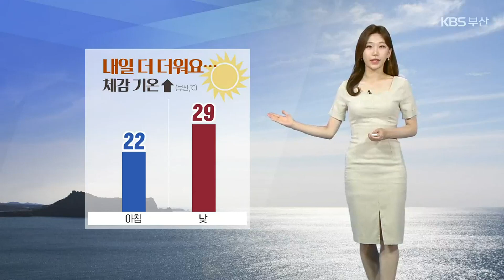[날씨] 부산 내일 더 더워요…낮 최고 기온 29도 / KBS 2023.07.19.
길게 이어지던 장맛비가 그치고, 다시 구름사이로 볕이 내리쬈습니다.

 내일은 오늘보다 더 덥겠습니다.

 아침 기온 22도로 시작한 부산은 낮 기온 29도 예상됩니다.

 체감 기온은 이보다 1,2도 가량이 더 높겠습니다.

 수분섭취를 자주 하시는 게 좋겠습니다.

 현재 곳곳으로 구름이 가끔 지나고 있습니다.

 내일은 대체로 맑은 하늘이 드러나겠고요.

 낮 동안엔 오존 농도가 짙어지겠습니다.

 '나쁨' 단계 예상됩니다.

 여기에 자외선 지수는 최고 단계인 '위험' 수준까지 치솟겠습니다.

 자세한 지역별 기온입니다.

 경남 내륙을 중심으론 폭염 특보가 발효중입니다.

 낮 기온 양산 32도, 김해 31도로 대부분 지역이 30도를 넘어서겠습니다.

 해안가에선 너울이 유입될 수 있겠습니다.

 경남 남해안에선 만조 시각을 잘 확인하셔서, 저지대 침수에 대비하는 게 좋겠습니다.

 주 후반까지 맑은 하늘 속 무더위가 이어지겠고요.

 주말인 토요일, 차차 장마전선이 북상하면서 오후부터 비가 내리겠습니다.

 지금까지 기상정보였습니다.